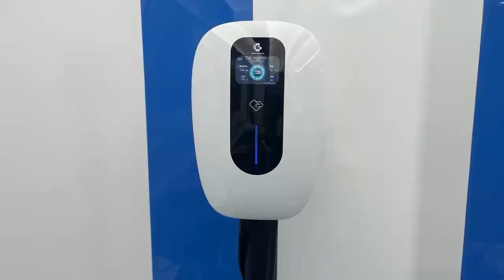CE RoHS APP Control Type 2 Charging Plug 11kw EV Charger Wallbox with LCD Screen, Type 2 EV Charger,